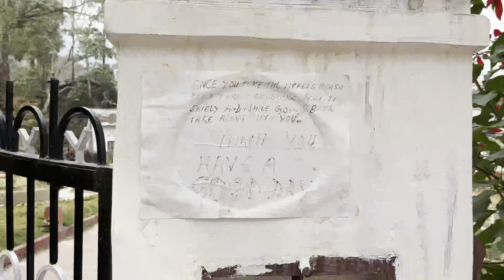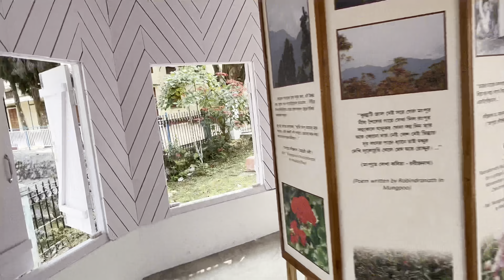Rabindra SMRITI Bhavan | Mungpoo, Darjeeling | Rabindranath Tagore Memorial Museum || 2023